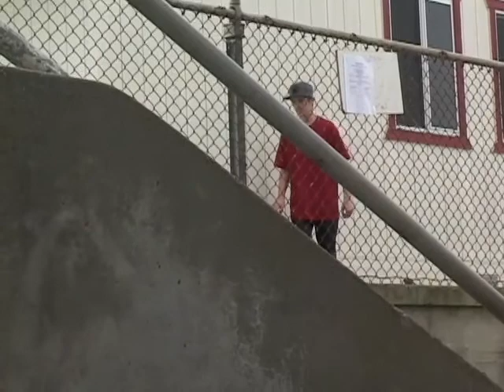Chris Dailey Rail Session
An edit I made of chris skating the rio vista 8 rail